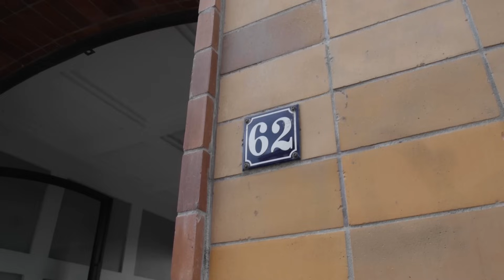SJAKALEN PÅ CHRISTIANSHAVNS GYM!